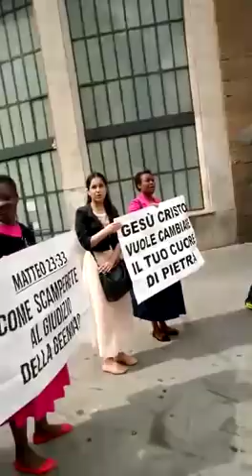Predicazione Biblica in mezzo alle tenebre di questo mondo, Firenze 22/06/19